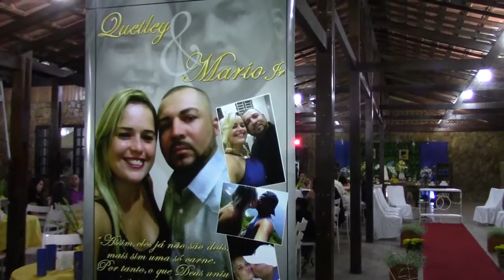Trailer Casamento Mário Jr. e Quetley Santos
Mais uma produção AQA Vídeo Produções: Trailer do casamento de Mário Jr. e Quetley Santos.